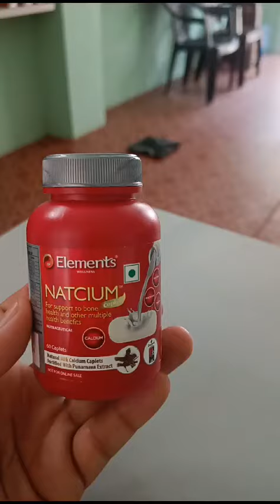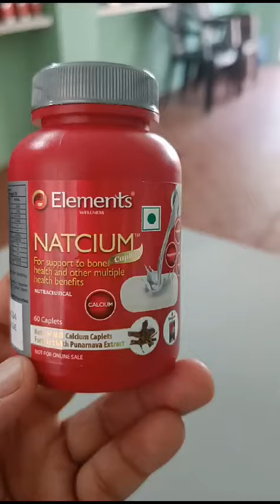element wellness natcium detail and wonderful knowledge of this product